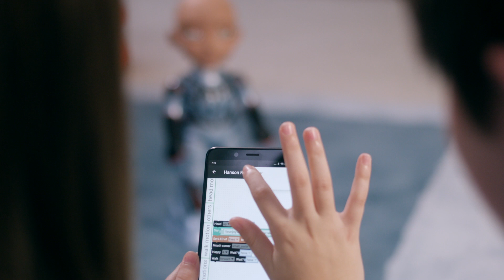Welcome Little Sophia - The newest robot from Hanson Robotics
Little Sophia is a tutorial companion that teaches STEM, coding, and Artificial intelligence (AI), with a playful personality and unmatched characteristics of the renowned Sophia the Robot.

Designed for kids (especially girls) ages 7-13, Little Sophia robot comes to life as your AI friend. With the power of character and storytelling, Little Sophia helps kids learn new things in robotics, science, technology engineering, math, coding, and AI. Kids can learn to program Sophia with Blockly and Python; and with her lessons on computer vision, deep learning, and robotics, Little Sophia is the perfect smart, educational companion. Moreover, Little Sophia interfaces with Raspberry Pi, allowing kids to learn electronics and robotics, and to help her become as smart and capable as their imagination will allow.

To pre-order Little Sophia, visit littlesophia.ai

About Hanson Robotics:
Hanson Robotics is an AI company that aims to create living machines who improve people's lives. Our innovations in AI research and development, robotics engineering, experiential design, storytelling, and material science bring robots to life as engaging characters, useful products, and evolving AI to achieve the ever-greater good for all.